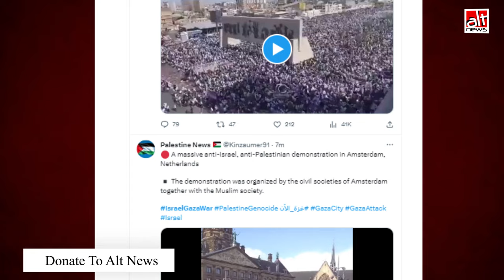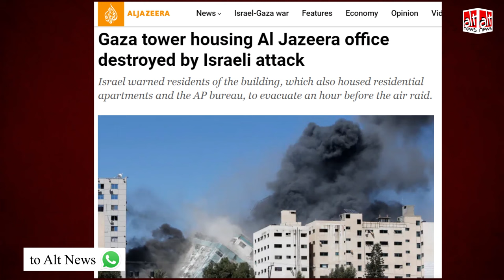“Praying for Israel” लिखते हुए Justin Bieber ने Gaza की पुरानी तस्वीर कर दी थी पोस्ट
While sharing a 'Pray for Israel' message on Instagram, Canadian singer Justin Bieber posted a photo of devastation in Gaza that is not related to the ongoing war. He later deleted the 'story'. WATCH this altnews video report to know the truth behind the photo